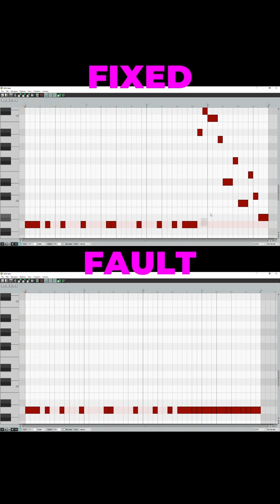Meshuggah Hack for Better Djent Riffs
Learn a music theory hack from the new Meshuggah album "Immutable".

One of the most common faults in djent is that all the emphasis is placed on writing a crazy rhythm, but then that rhythm is often played on one note. How disappointing! So, here’s a hack from Meshuggah to fix this fault.

Meshuggah use arguably the most djenty scale: the octatonic. This 8-note scale is made by repeating the pattern of one semitone followed by one whole tone. So, instead of djenting your riff away on only one note, add a melodic run into it using the octatonic scale. That way you’ll have a crazy rhythm and a crazy melody!

ABOUT
Hack Music Theory is the fast, easy and fun way to make music. Taught by multi-award-winning music lecturer Ray Harmony, and his protégé wife Kate. Ray started teaching music theory in 1995, and has made music with Serj Tankian (System Of A Down), Tom Morello (Rage Against The Machine), and more!

CREDITS
Revolution Harmony is Ray Harmony & Kate Harmony
Script & all music in video by Revolution Harmony